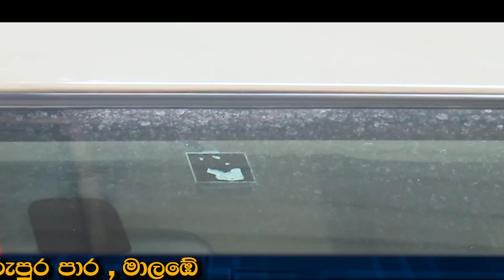සමහරු මේවයෙ වටිනාකම නොදැන මේව ගලවල වීසිකරනවා...